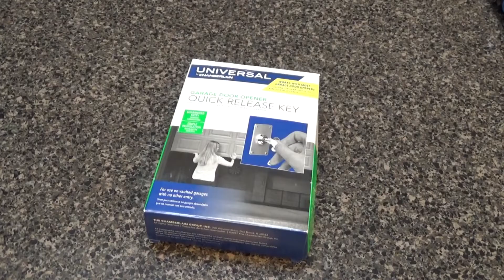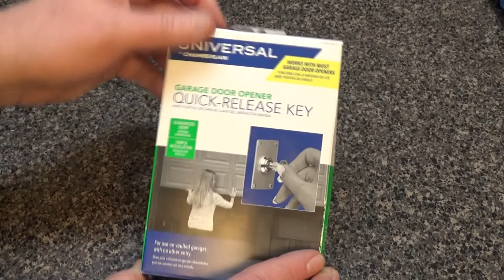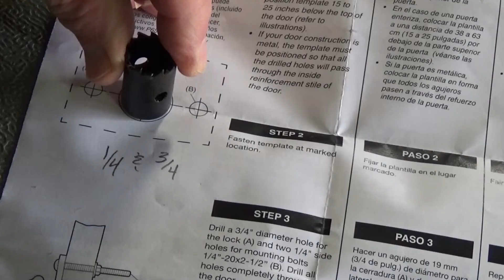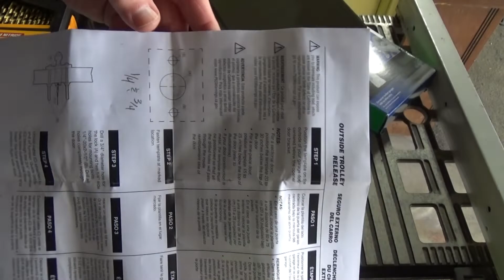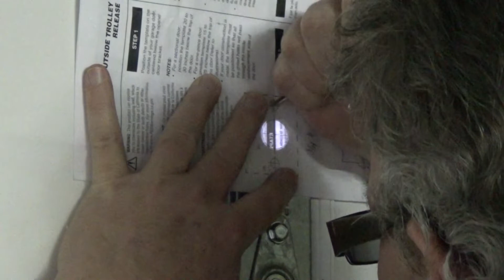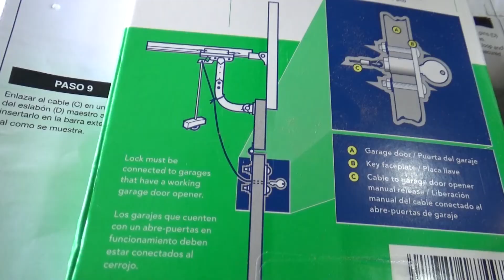Emergency Garage Door Unlocking Mechanism - A Must Have for Garages with Only Single Entrance!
My garage space has only one way in and out. Thru the garage door. The garage door has an automatic opener attached and if that fails, I would not be able to enter without possibly breaking the door. I put my own temporary fix in place but now I am changing things up for a more permanent and reliable solution. A must have for spaces that have no man door or windows or other methods of entry without using the garage door!'

Did you know we have published over 350 videos: You can click this playlist one time and watch them all, end to end in continuous rotation! Every Video the Guru Brew channel has made

Quick Release Lock Garage Door Opener

If you enjoy these videos, please consider supporting our channel here (Thank You):

The Guru Brew is a weekly entertainment show that is posted on the internet every Sunday. Join us as we document our techie adventures where something fun and new is always brewing.